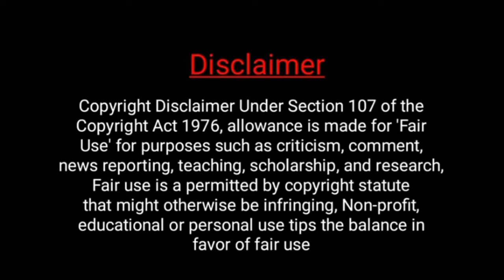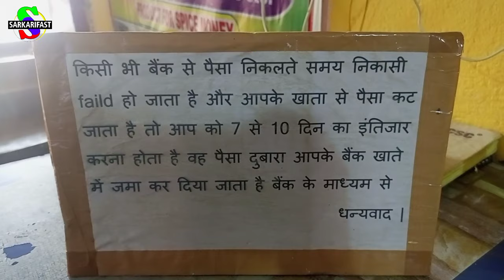Spice Money Important सर्टिफिकेट 2024 | Spice Money Aadhikari Update Spice Money New Update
Spice Money Whatsapp Order (SarkariFast Team)
Connect whatsapp (8AM To 8PM)

वहान बीमा करवाने के लिए समपर्क (गाड़ी का इन्सुरेंस आप आसानी से घर बेठे करवा सकते है) जिसमे आपको कुछ जानकारी देनी होती है जिसके बाद हमरी टीम आपकी गाड़ी का इन्सुरेंस करके देती है जिसका कोई एक्स्ट्रा चार्ज नहीं लिया जाता है तो आज ही अपने वहान यानि गाड़ी का इन्सुरेंस करवाए और समस्या से आराम पाए

इन्सुरेस करवाने के लिए सम्पर्क करे :-